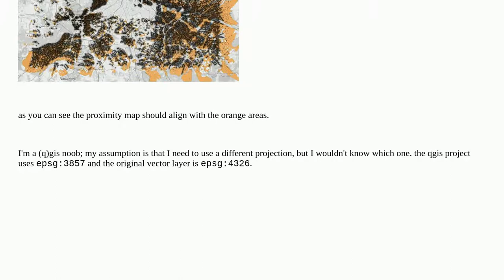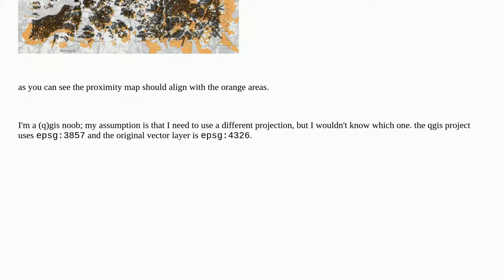Proximity map does not match up with original data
A special thanks goes out to the community

  proximity gdal-proximity qgis